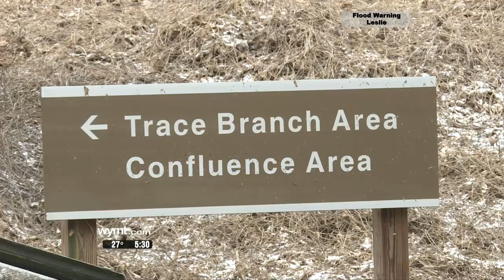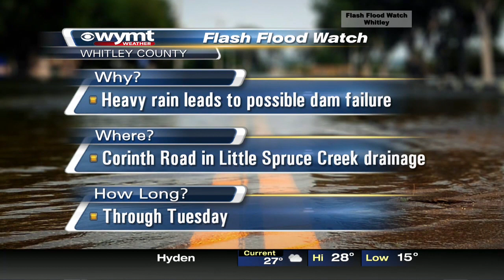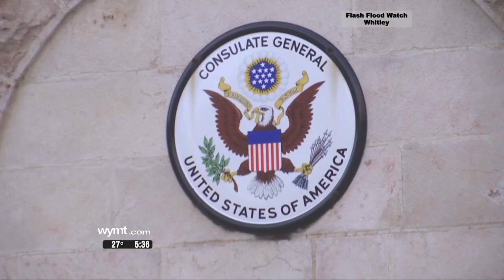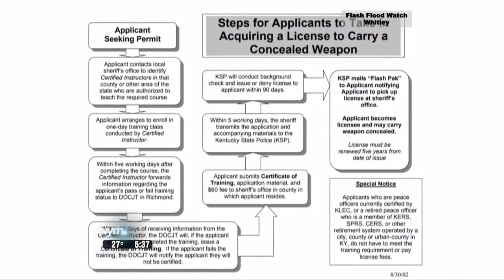Mountain News 530 p m Top Stories March 4, 2019